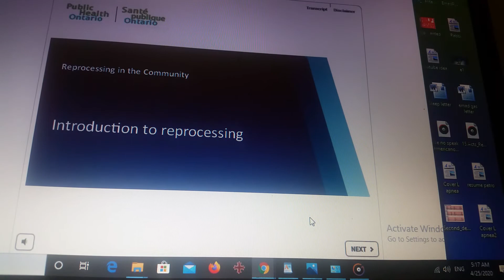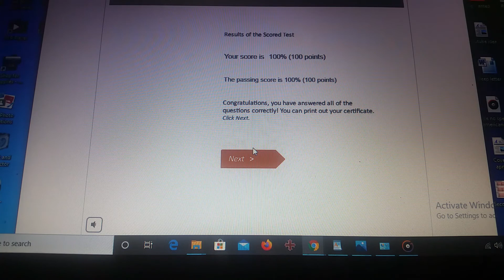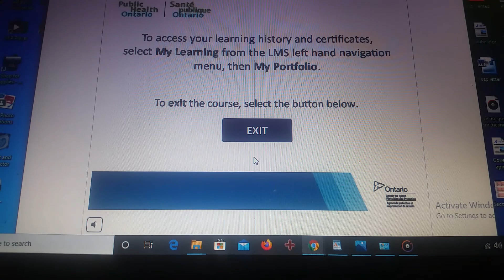P.H.Ontario IPAC Reprocessing: Introduction to Reprocessing Score Test Answers video10 BY E&A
IPAC Reprocessing: Introduction to Reprocessing=10001
Score Test Answers
BY A&E